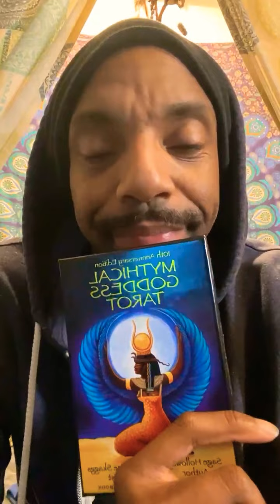ALLOWING YOUR SHADOW TO HELP YOUR LIGHT, ASTROLOGY READING 2/16